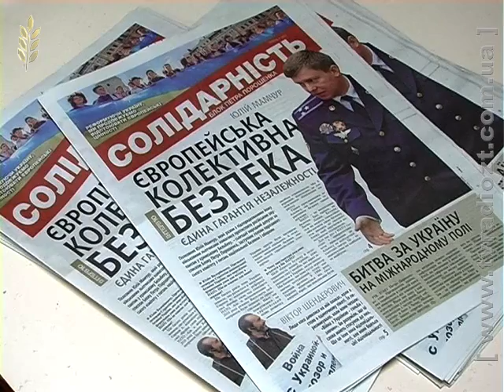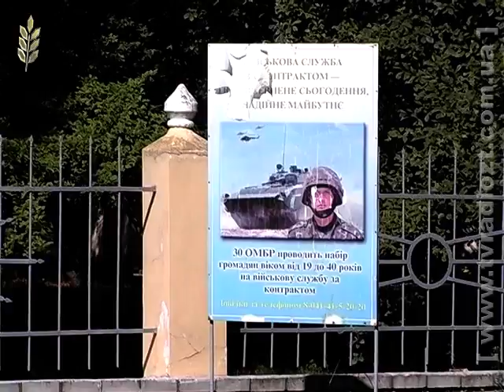Ноутбуки для 30-ї Новоград-Волинської окремої бригади від політичної партії «Солідарність»